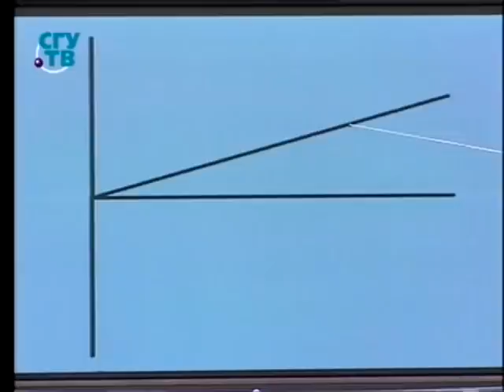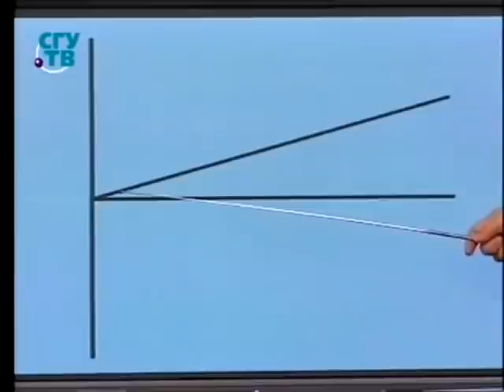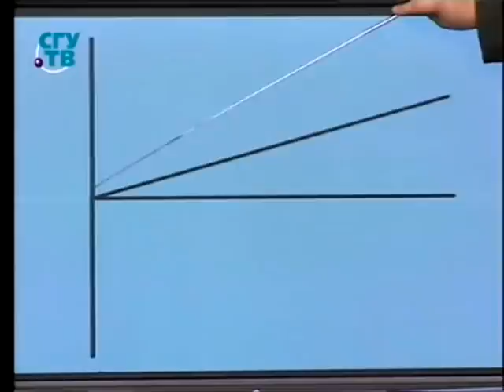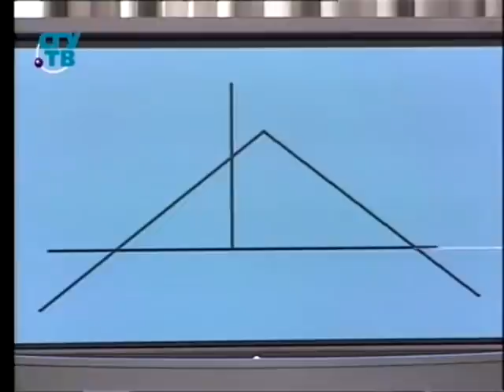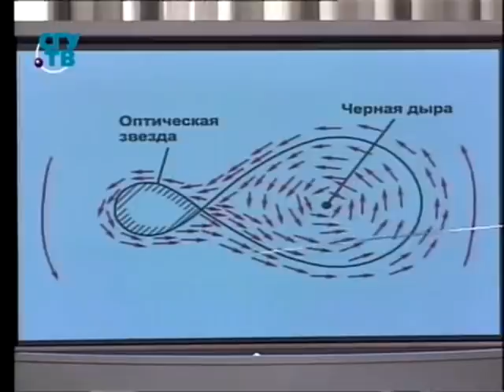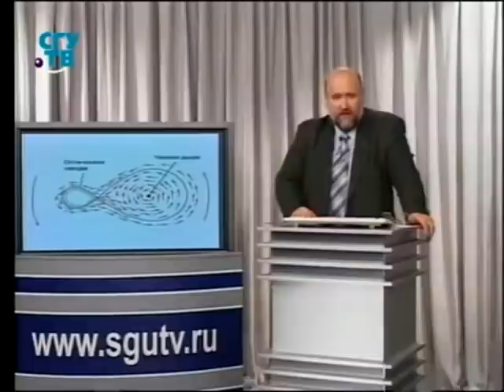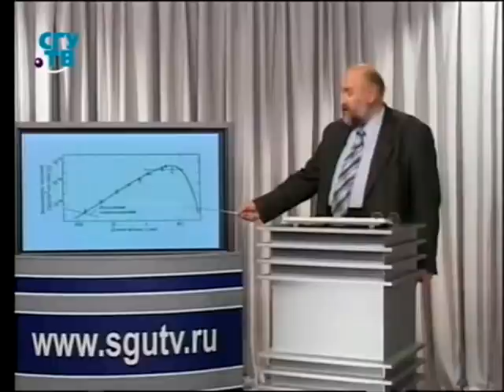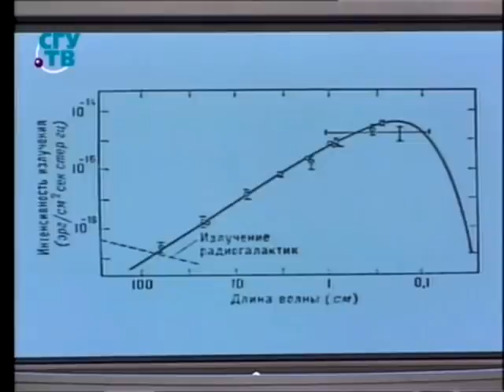# 1. Сотворение мира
Система представлений о мире.